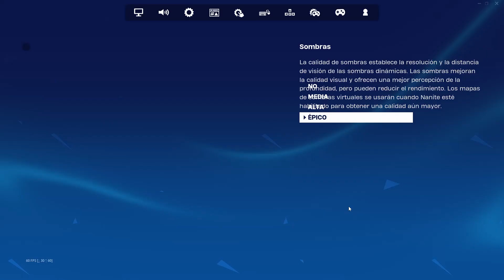Cómo Configurar Gráficos en Fortnite para un Rendimiento Óptimo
¡Saludos, guerreros de la isla! En este tutorial, te guiaremos a través de la configuración de gráficos en Fortnite para garantizar un rendimiento óptimo y una experiencia de juego fluida. Aprenderás a ajustar tus configuraciones gráficas según las capacidades de tu PC y obtener la mejor calidad visual sin sacrificar el rendimiento.

Descubre cómo personalizar la resolución, ajustar la calidad de texturas y optimizar las opciones visuales para asegurarte de que Fortnite se ejecute sin problemas en tu sistema. Te proporcionaremos consejos sobre cómo encontrar el equilibrio perfecto entre calidad gráfica y rendimiento para que puedas dominar el campo de batalla con confianza.